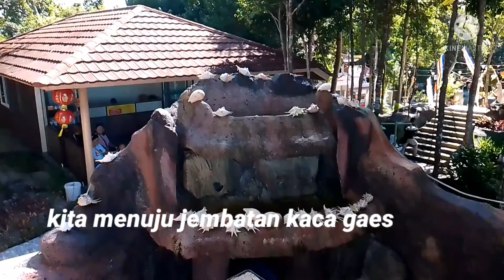Happy Weekend Pagoda Nusantara ~ Wisata Baru Jembatan Kaca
Kali ini Kita Mendatangi tempat Wisata Baru
Pagoda Nusantara yang Terletak Di kota Sungai liat Bangka. Pagoda Nusantara ini Masih di Katakan Wisata Baru Dikarenakan Belum Lama ini Di Resmikan.